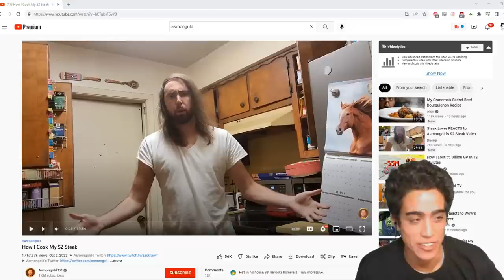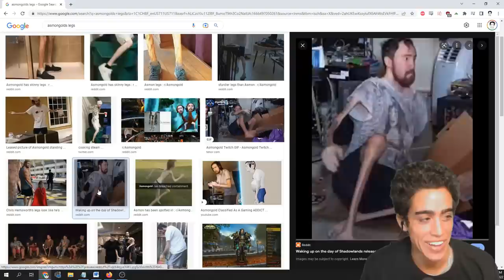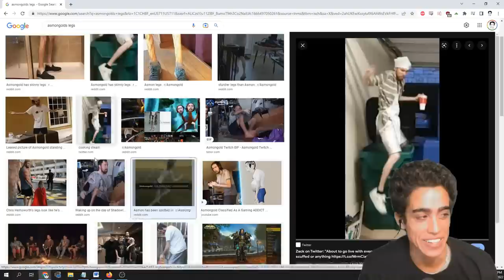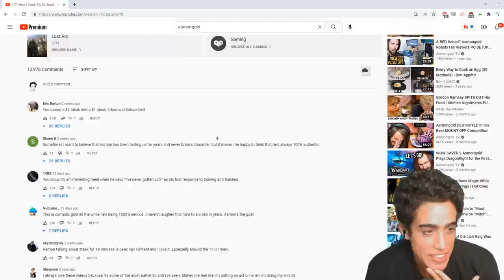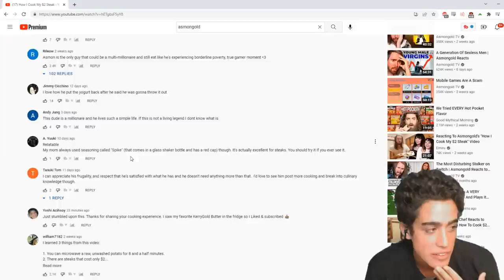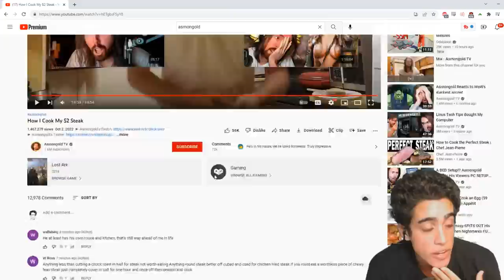Asmongold's $2 Steak Video is a RIDICULOUS ACT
00:00 - Professional gamer
01:02 - The show begins
03:20 - Where's the money going lol
11:28 - More seasoning than steak
15:25 - HAS to be acting
18:37 - The house is clean
20:31 - Leg memes
23:18 - Fluoride brain
28:22 - Not enough calories
31:39 - NPC comments